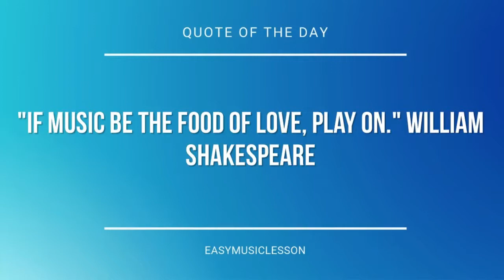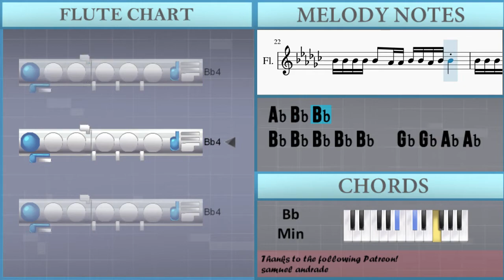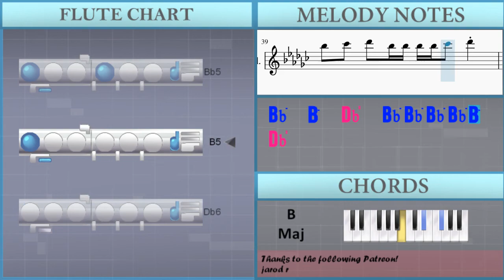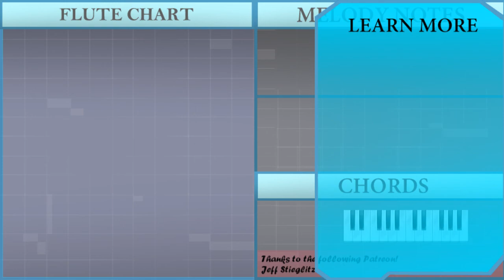How to play money machine by 100 gecs on Flute (Tutorial)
The easiest way to learn how to play money machine by 100 gecs on the flute. It's a flute tutorial for money machine by 100 gecs.

EasyMusicLesson teaches you to play the your favorite instrument, through easy and simple animation so that you too can learn how to play money machine by 100 gecs on the flute easily. A flute tutorial with visual animation graphic.

Chords of Flute arrangement:
D# Min   B Maj   F# Maj   A# Min   D# Min   B Maj   F# Maj
A# Min   D# Min   B Maj   F# Maj   A# Min   D# Min   B Maj
F# Maj   A# Min   D# Min   B Maj   F# Maj   A# Min   D# Min
B Maj   F# Maj   A# Min   D# Min   B Maj   F# Maj   A# Min
B Maj   F# Maj

Melody notes of Flute:
F#4 F#4   G#4 G#4 G#4 G#4   F#4 G#4   G#4     A#4
A#4 A#4 B4 A#4 A#4 B4 C#5   C#5 D#5 D#5 D#5 D#5
A#5   F#5   F#5 F#5 F#5 F#5 F#5 D#5 A#5   F#5
F#5   F#5 F#5 F#5   F#5 F5 F5 F#5 F5 F5
F5 F#5 D#5 F#5 D#5 F#5 D#5 F#5 D#5   F5 F5 F#5 F5
F#5   D#5   F#5 F#5 G#5   D#5   F5 F5 F5 F#5 F5 F5
F#5 F5 F5 F#5 D#5   F#5 F#5 F#5   A#5 F#5 G#5   F#5
F#5 F#5 A#5   A#5   F#5 F#5 F#5 F#5 A#5   A#5   F#5
A#5   B5   C#6   A#5 A#5 A#5 A#5 B5   C#6   A#5
A#5     A#5   F#5   A#5 A#5 F#5 F#5 A#5   F#5
A#5   B5   C#6   A#5 A#5 A#5 A#5 B5   C#6
A#5   B5   C#6   A#5 A#5 A#5 A#5 B5   C#6 B5 A#5
A#5   C#6   D#6   A#5 A#5 A#5 A#5 B5   C#6 B5 A#5
A#4 A#4 A#4 A#4 A#4   F#4 F#4 G#4 G#4 G#4 A#4 A#4
A#4 A#4 A#4 A#4 A#4   G#4 G#4 A#4 A#4 G#4 A#4 A#4
A#4 A#4 A#4 A#4 A#4   F#4 F#4 G#4 G#4 G#4 A#4 A#4   B4
A#4   B4   A#4   G#4 G#4 F#4
A#5 A#5 A#5 A#5 A#5   G#5 F#5 G#5 G#5 G#5 A#5 A#5
A#5 A#5 A#5 A#5 A#5   F#5 F#5 G#5 G#5 G#5 A#5 A#5
A#5 A#5 A#5 A#5 A#5   G#5 F#5 G#5 G#5 G#5 A#5 A#5   B5
A#5   B5   A#5   G#5 G#5   F#5